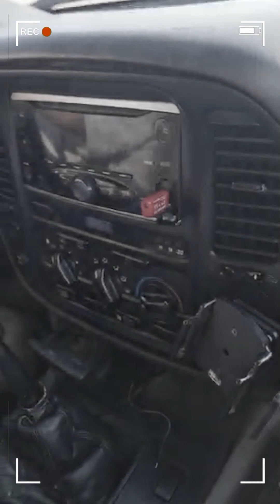RECUERDOS DE QATAR 2022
Un poco de la cobertura del mundial, grabado desde un celu!, todo, absolutamente todo lo que se, fue grabado con el samsung s21 Ultra.